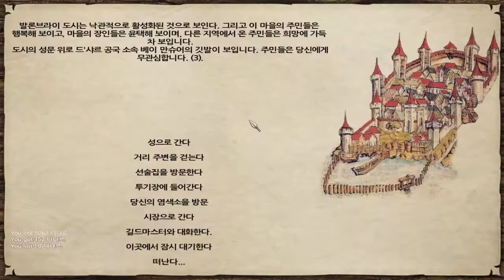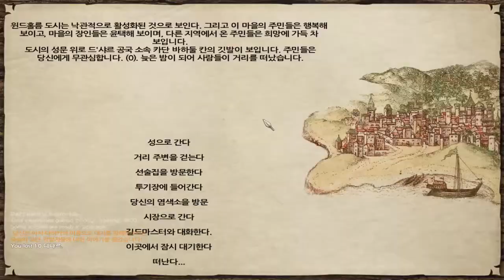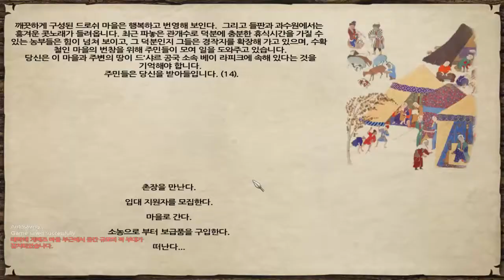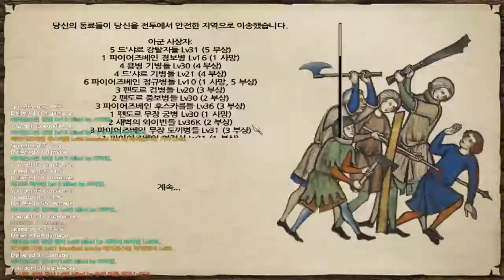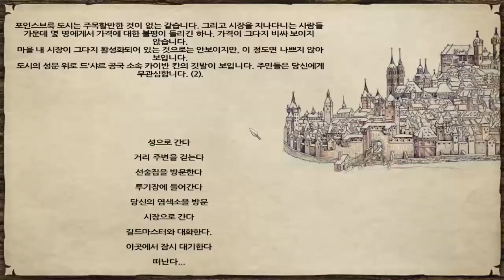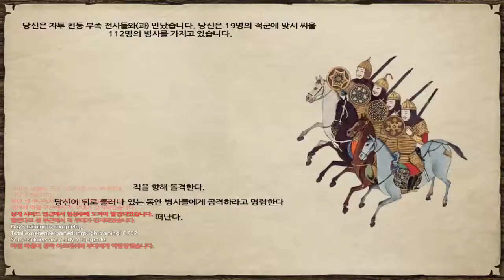182화 여러일이 있었지만 최강의 호적수 레이븐스턴 - 마운트 앤 블레이드 (도바킴)